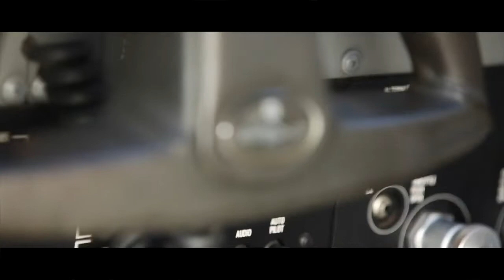Air Auckland - Auckland & Rangitoto Scenic Flight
for epic deals in New Zealand and many more activities and attractions across Australia and Fiji!